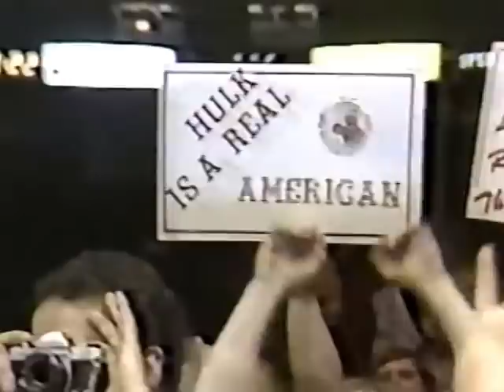Hulk Hogan & Ricky Steamboat vs Magnificent Muraco, Mr Fuji & Johnny V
Spectrum 3/30/86